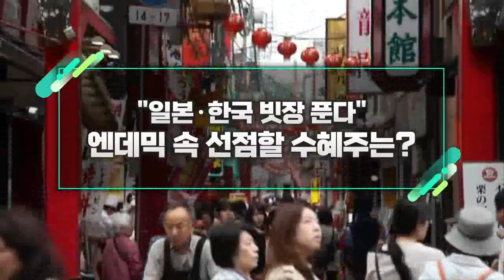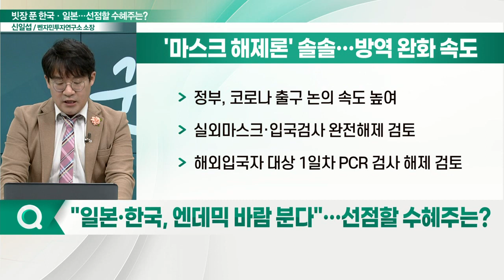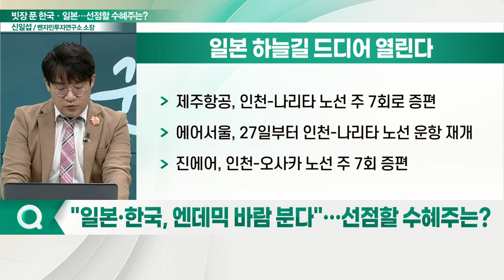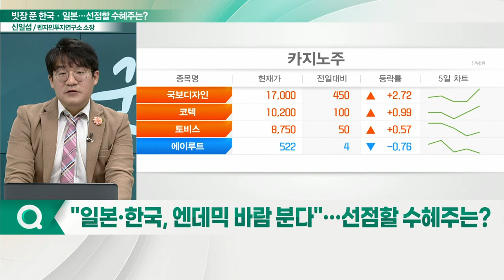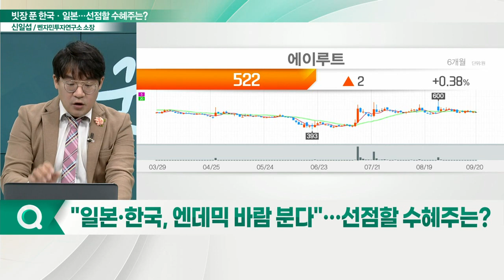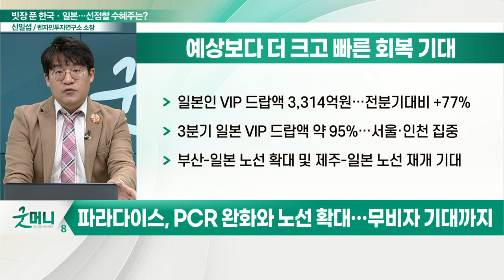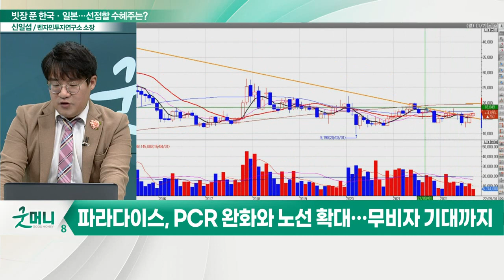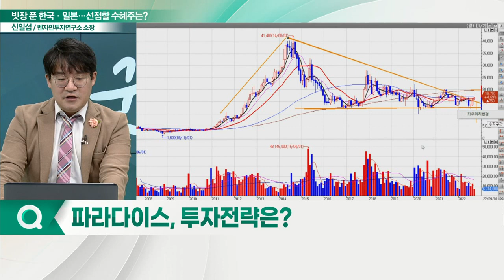"일본·한국 빗장 푼다"... 엔데믹 속 선점할 수혜주는?_신소장의 시그널 (20220921)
Q. "일본·한국, 엔데믹 바람 분다"… 선점할 수혜주는?
- 韓정부, '마스크 해제론' 솔솔… 방역 완화 속도
- 日정부, 입국 규제 완화 가능성… 자유여행 허용 움직임
- 파라다이스, PCR 완화와 노선 확대… 무비자 기대까지